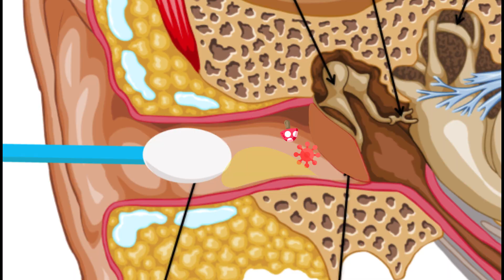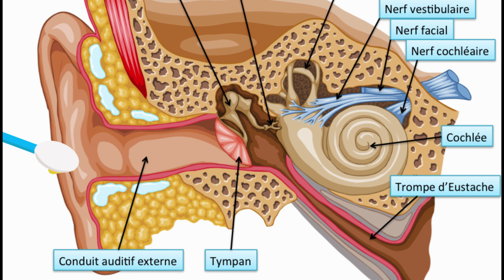LE COTON TIGE C'EST BON POUR LES OREILLES ?????? LeVraiDuFlou #8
LE COTON TIGE C'EST BON POUR LES OREILLES ?

OUI, NON, POURQUOI, COMMENT ?
C'est parti pour le 8ème vrai du flou !!

Musiques :
☛ Park Bench by Gunnar Olsen
☛ Happy Instrumental Hip Hop Rap Beat - Pizza Groove - Eleven Thoughts

Icons designed by freepik